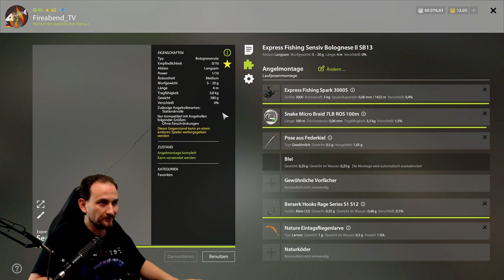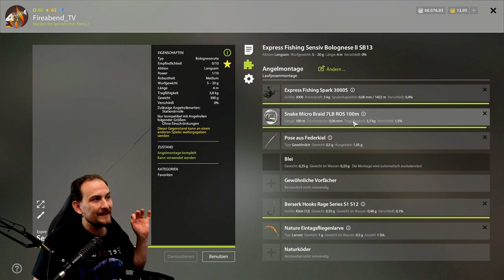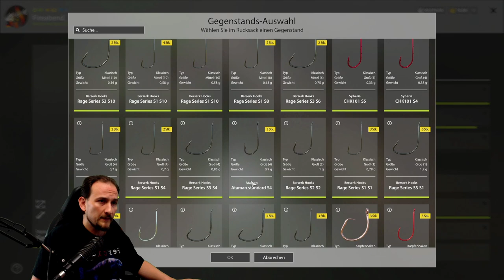Russian Fishing 4 - Zwergmaräne - Hotspot am Neuen Kuori